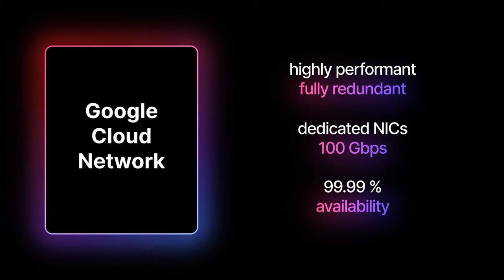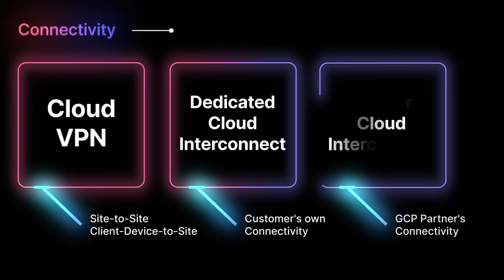Google Cloud VMware Engine: Network (GCVE)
A quick overview of the Networking in Google Cloud VMware Engine (GCVE):
VMware was recently aquired by Broadcom and the cost of many products has increased, or have been moved into more expensive bundles.

Many organizations are looking at alternate ways of running a VMware environment such as GCVE on Google Cloud Platform

I spent 19 years of my career working with VMware technologies as an end-user, consultant or VMware employee before joining Google Cloud.

This is the second video in a series of videos designed for VMware administrators who are wondering what to do next, or what the alternatives are after the Broadcom aquistion

Covers:
0:00 Intro
0:10 Google Cloud Network
0:28 Regional Layer 3 Networks
0:55 Layer 2 Management Networks
1:10 Layer 2 Workload Segments
1:30 Connectivity, VPN & Cloud Interconnects
1:45 VPC Peering with other Google Cloud services
1:55 Outro